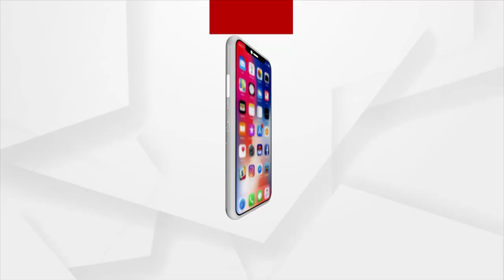ଇଣ୍ଡିଆନ୍ ସ୍କୁଲ୍ ଅଫ୍ ବିଜିନେସ୍ ପରିଦର୍ଶନ ସହ ସ୍ନାତକୋତ୍ତର ସମାରୋହରେ ଯୋଗଦେଲେ ପ୍ରଧାନମନ୍ତ୍ରୀ ନରେନ୍ଦ୍ର ମୋଦି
ହାଇଦ୍ରାବାଦରେ ଥିବା ଇଣ୍ଡିଆନ୍ ସ୍କୁଲ୍ ଅଫ୍ ବିଜିନେସ୍ ପରିଦର୍ଶନ ସହ ସ୍ନାତକୋତ୍ତର ସମାରୋହରେ ଯୋଗଦେଲେ ପ୍ରଧାନମନ୍ତ୍ରୀ ନରେନ୍ଦ୍ର ମୋଦି । ଏଥିରେ ଗ୍ରାଜୁଏଟ୍ ହୋଇଥିବା ଛାତ୍ରଛାତ୍ରୀଙ୍କୁ ସମ୍ବୋଧିତ କରିଛନ୍ତି ପ୍ରଧାନମନ୍ତ୍ରୀ ।